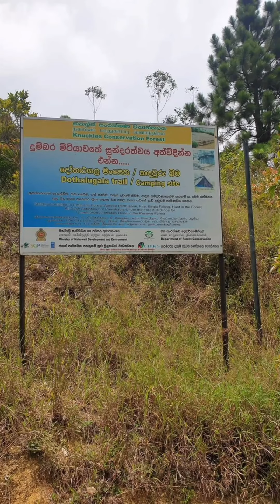dinston camping site(mathale) beautiful place in srilanka...❤️❤️